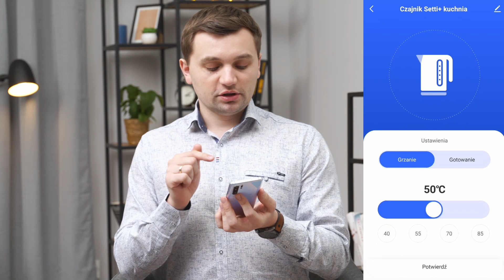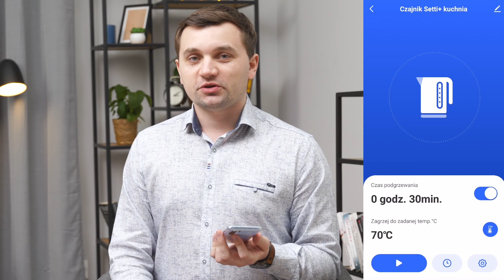Funkcjonalności czajnika Setti+ KT950W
👉 Funkcjonalności, jakie możesz znaleźć w aplikacji Setti+ dla czajnika KT950W:
1. Zdalne włączenie i wyłączenie urządzenia.
2. Ustawienie temperatury wody (od 40-100 stopni C).
3. Włączenie funkcji utrzymywania danej temperatury wody.
4. Tworzenie harmonogramu pracy urządzenia.